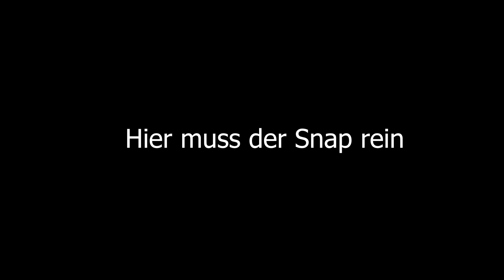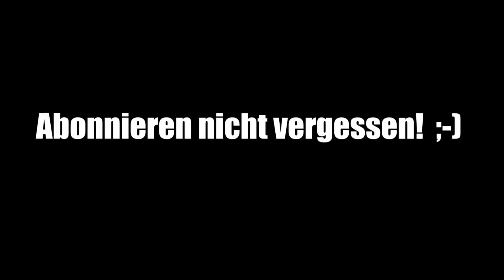Prank ESKALIERT Komplett 😳😱 mit Jonas ems / Krass Klassenfahrt Vlog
Ich wollte Jonas ems beim Krass Klassenfahrt dreh Pranken er hat mich aber zurück geprankt und alles ist eskaliert. Schaut das Video unbedingt bis zum ende!

Vergiss nicht eine Bewertung da zu lassen,
kostet nichts und hilft mir zu sehen was ihr mögt und was nicht :)